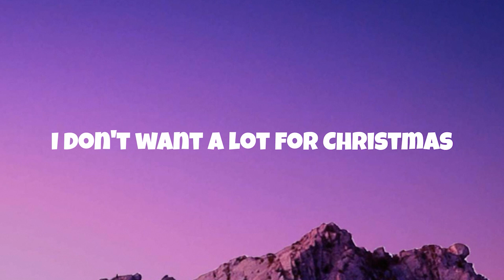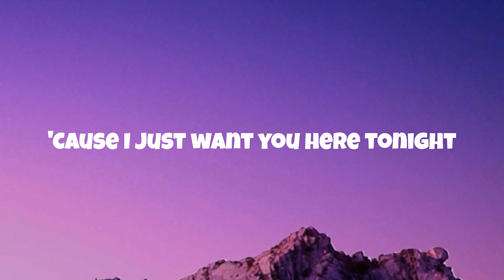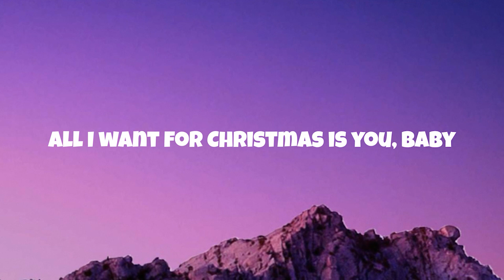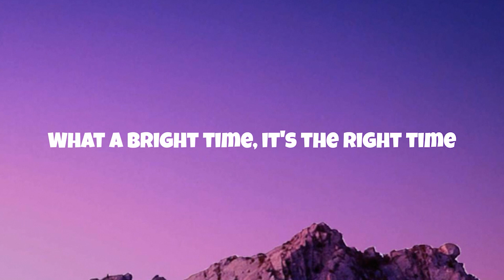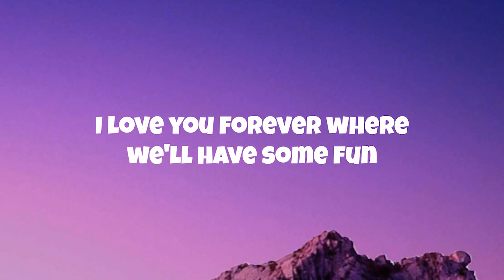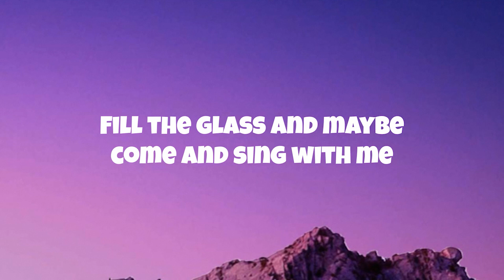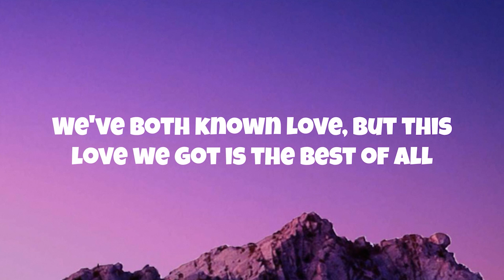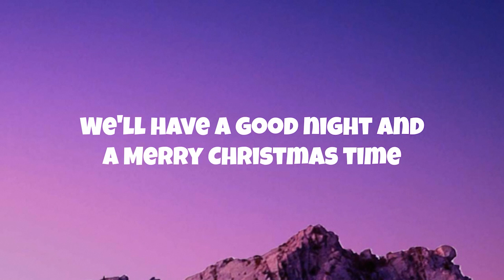[Lyrics] Mix Christmas song-All I want for Christmas is you/Merry Christmas/Snowman/Jingle Bell Rock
️🎶  Mix Christmas song-All I want for Christmas is you/Merry Christmas/Snowman/Jingle Bell Rock